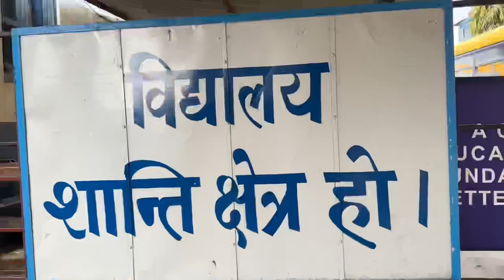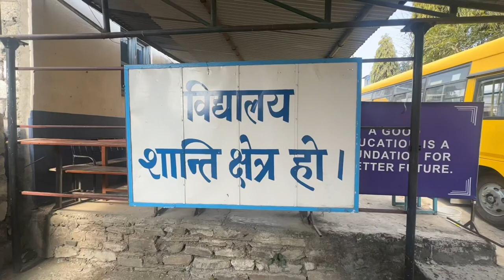Hindi ma ni handim ki ? || HISSAN CUP || Lemon hunter 🍋